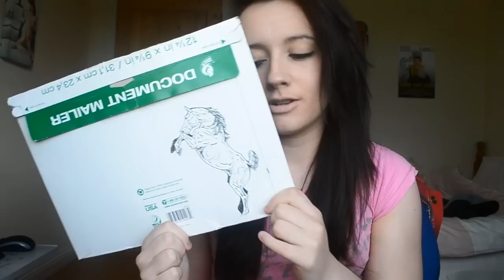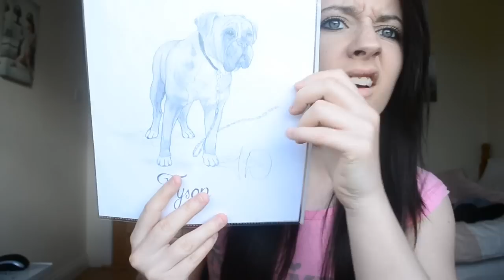My reaction to Tara's drawings.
TARA YOU ARE JUST THE BEST EVER, as you can see you completely made my day, if not my week! And you just made my family so happy, and even my mam cried at the pictures! :')

-Ellen.